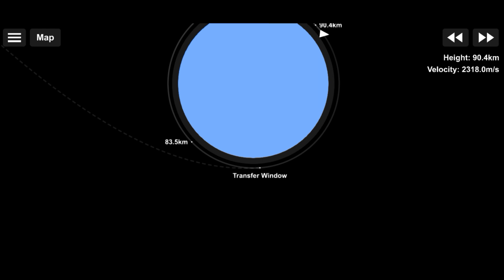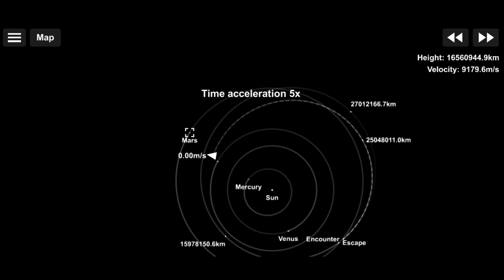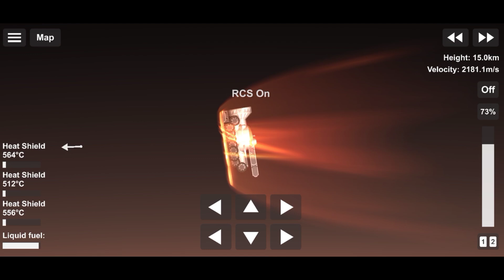India 🇮🇳 ISRO Sends Tank To Mars In Spaceflight Simulator.sfs Tank without bp edit in free version.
India 🇮🇳 ISRO Sends Tank To Mars In Spaceflight Simulator
In this video Indian isro Gslv Mark 3 Rocket.
This is kind of a tutorial video on how to land tank in Mars in spaceflight simulator free version.

sfs Tank without bp edit in free version.